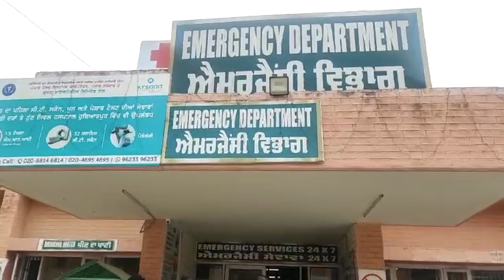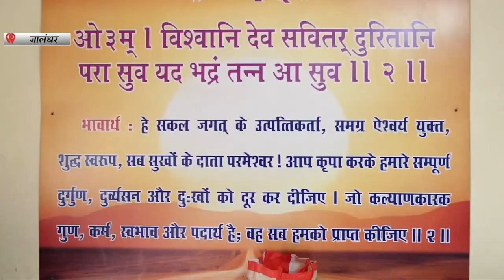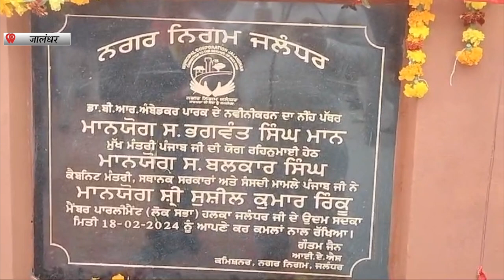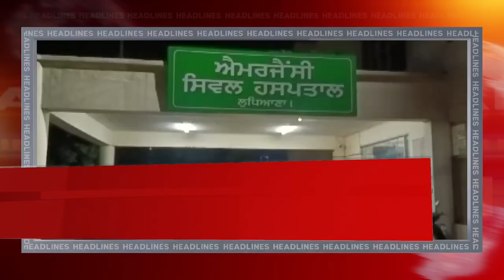Hulchul Prime Bulletin | 18 Feb 2024 | Hulchul Tv